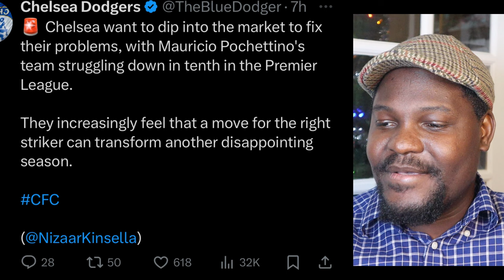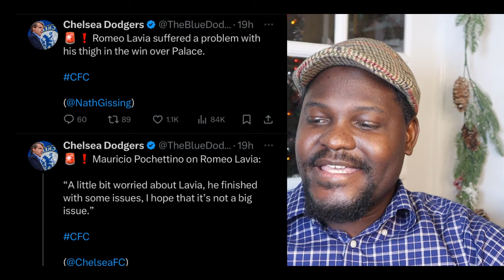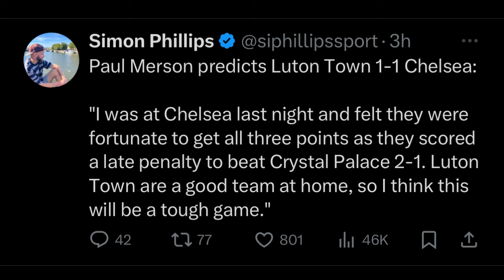Chelsea Want The Right Striker In January! Chelsea Will Sell Gallagher! Lavia Issues Again!